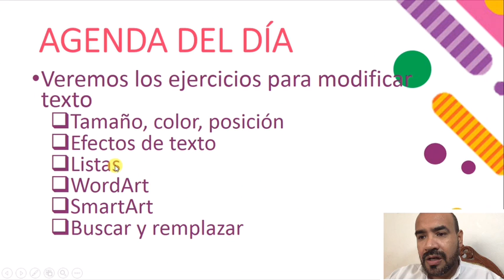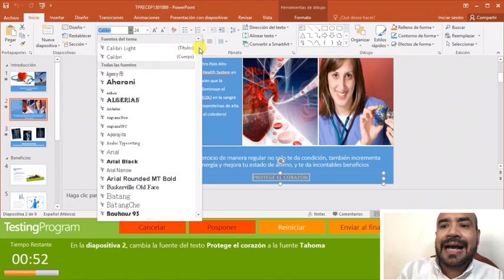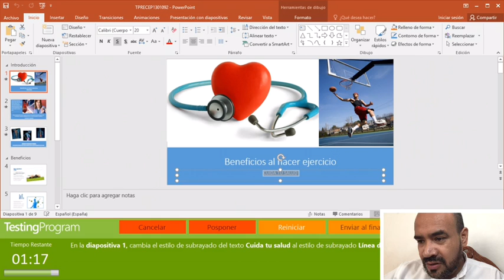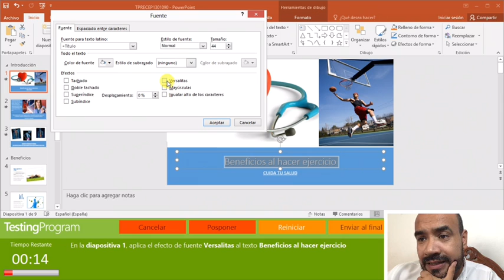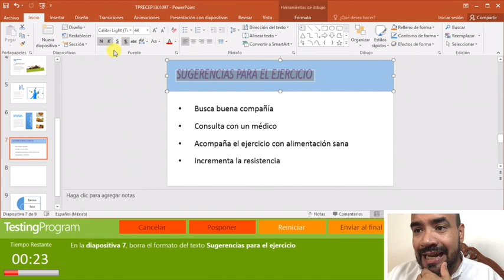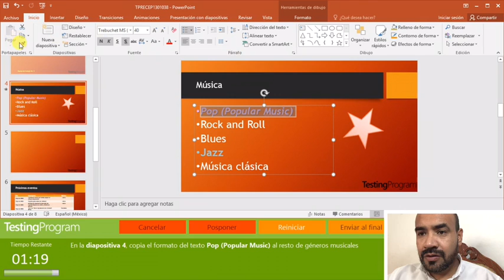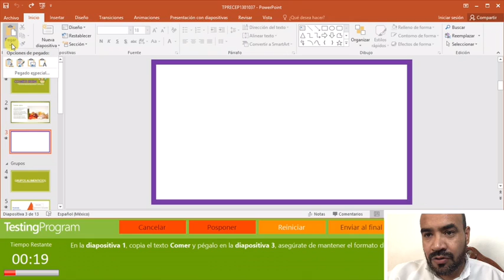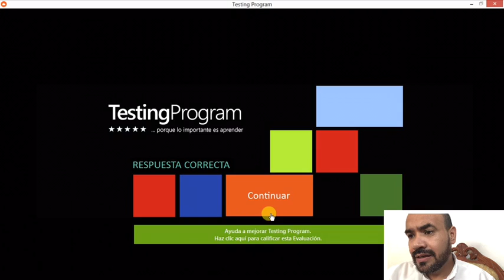1/06/2020/Part 1. Hab. Tec/Trabajar con texto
1/06/2020/Part 1. Hab. Tec/Trabajar con texto